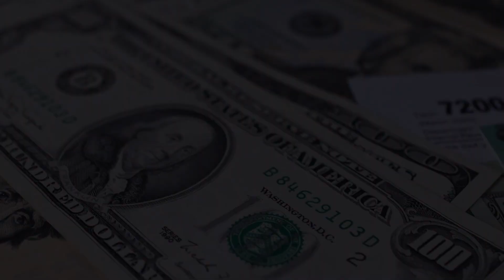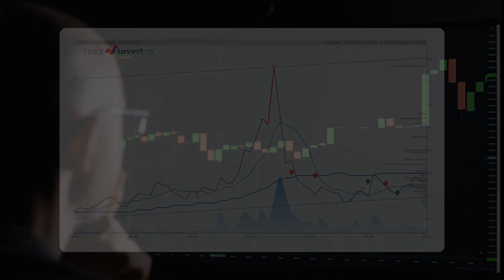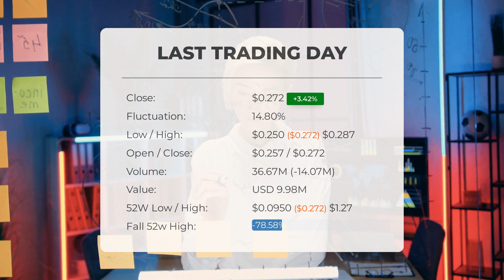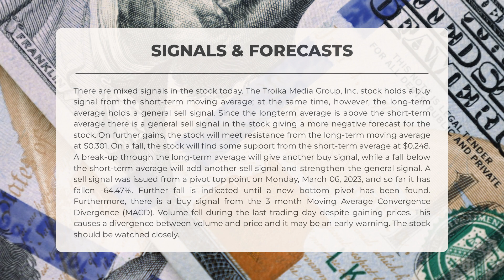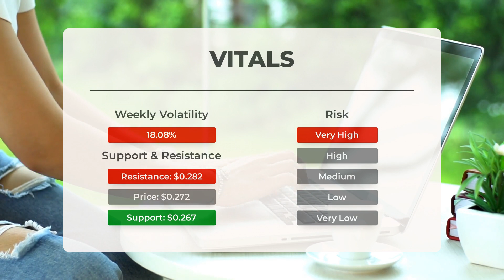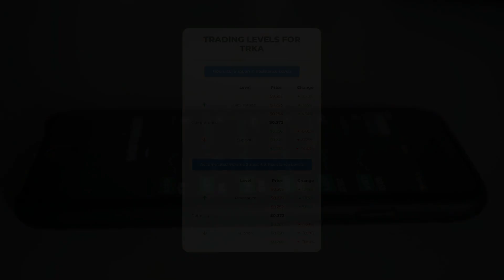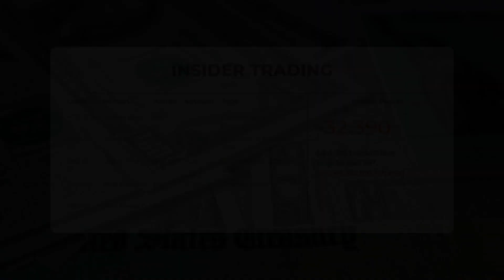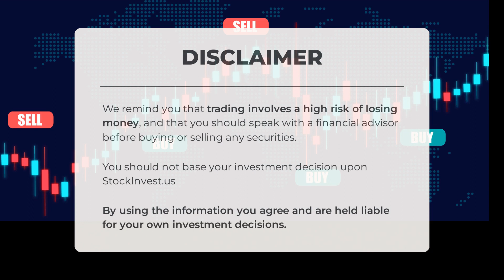Troika Media Group Stock Analysis for Thursday, April 13, 2023 [TRKA Price Predictions]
Troika Media Group Stock Prediction and Forecast [TRKA]

TRKA price prediction was made on Thursday, April 13, 2023.

We go over the TRKA stock - Troika Media Group stock and give our stock price prediction on the TRKA stock, our TRKA stock price analysis, and stock price forecast on TRKA for Thursday, April 13, 2023.

TRKA Stock Analysis - Troika Media Group Stock Price Prediction for Thursday, April 13, 2023.
TRKA STOCK: THIS IS A TRKA STOCK PRICE PREDICTION, TRKA STOCK PRICE ANALYSIS, AND A TRKA STOCK PRICE FORECAST VIDEO.